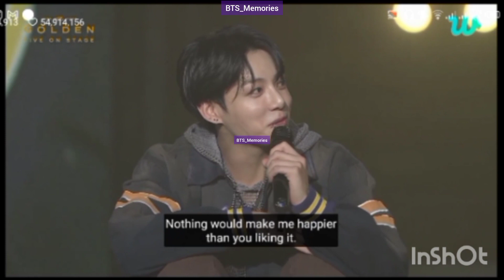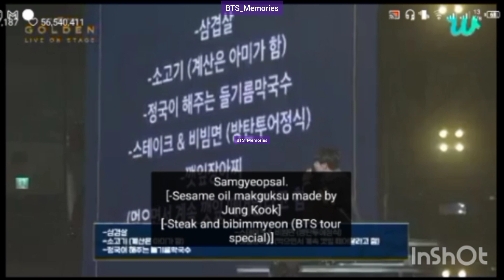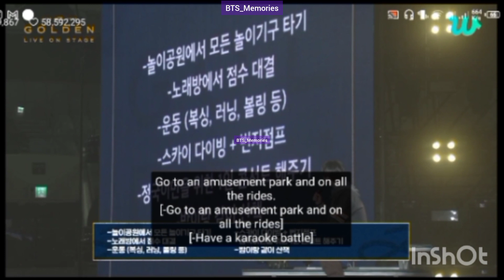"GOLDEN" Live On Stage (Part 3)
"GOLDEN" Live On Stage (Part 7)
"GOLDEN" Live On Stage BTS Jungkook Last Concert Before Military